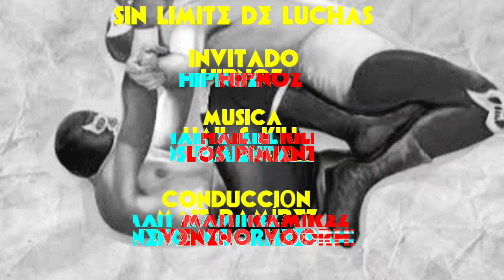Entrevista a Hipnoz - Hail & kill